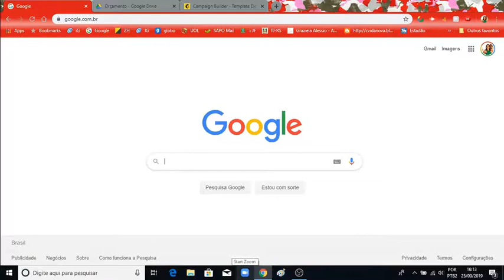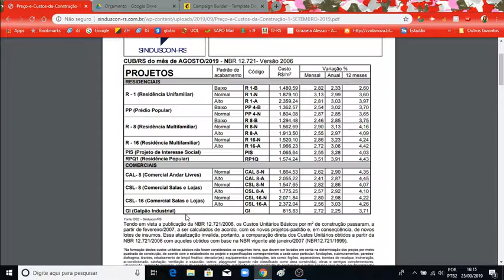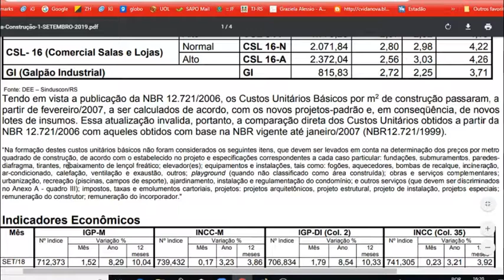Como Calcular o Custo da Obra Antes de Fazer o Projeto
Existem maneiras de calcular o custo de uma obra por m2: um deles é super simples: através do índice fornecido pelo Sinduscon, que fornece as planilhas mensais.
Os orçamentos de obra são calculados da seguinte maneira: com o projeto definido (inclusive os materiais que serão usados) calcula-se as quantidades de cada material e se pesquisa no mercado os valores de cada material, soma-se o tempo estimado de cada etapa de trabalho, quantos tralhadores e o custo dos seus salários, os honorários do construtor e o lucro da empresa (se for uma empresa, claro). A soma de todos estes ítens é o ORÇAMENTO DE OBRA.
Outra maneira é já ter executado algumas obras, todas com um padrão semelhante, e verificar o valor de cada uma delas por m2. Mas isso requer que você tenha um histórico de várias obras feitas, todas semelhantes umas às outras.
O Sinduscon fornece os valores do cub fazendo um trabalho semelhante: há projetos padronizados, em que eles têm as quantidades de material e tempo de trabalhadores, a cada mês eles atualizam os valores dos materiais e salários através de pesquisa no mercado e calculam um valor por m2.
O CUB é uma ótima ferramenta para se calcular a previsão de custos da sua obra para fins de planejamento financeiro, pois não resultará no valor exato da sua obra.
No vídeo, eu mostro o que está incluído no cálculo do CUB e o que não está!